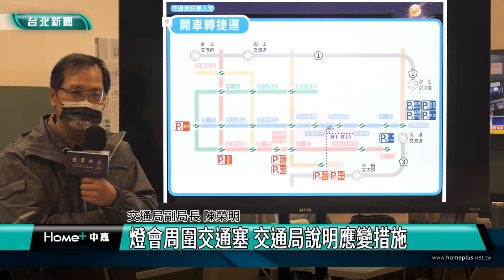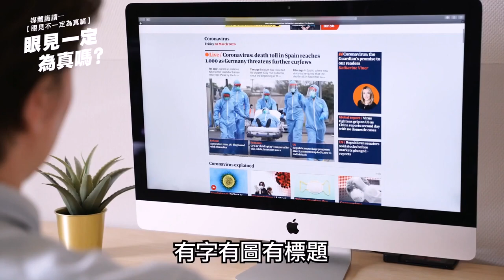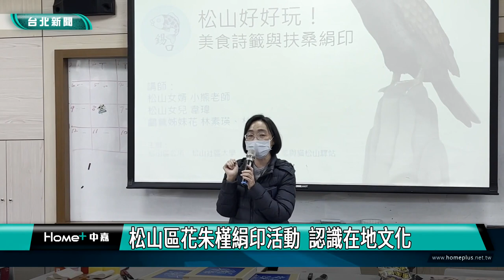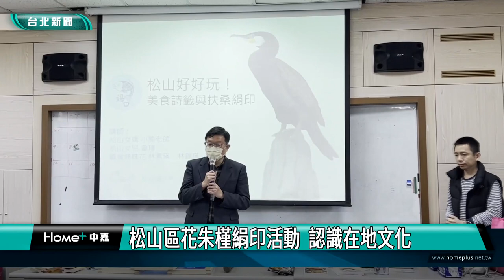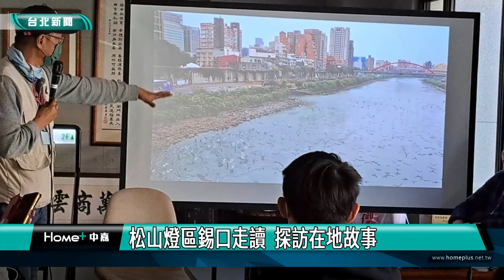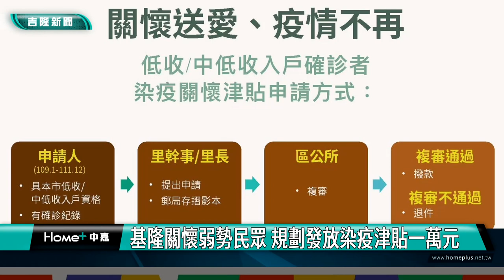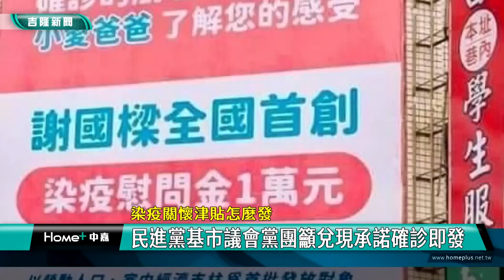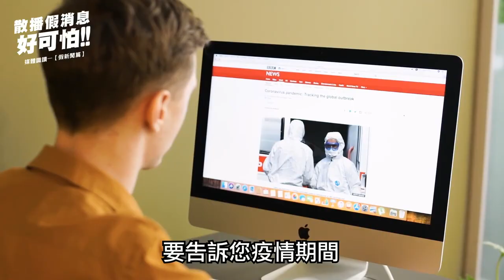中嘉台北新聞-20230217